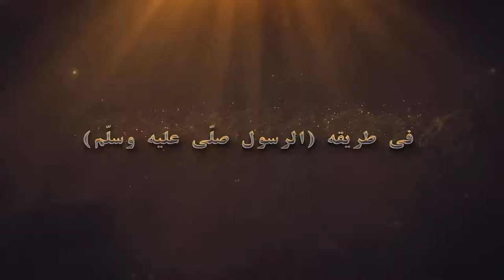TAY OFFICIAL TRAILER | ARABIC | In Cinemas 20th October | GCC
TAY Releasing exclusively in theatres across the GCC on October 20, 2022!
Synopsis: Riyah is born in the barn of Ubay, one of the richest persons of Mecca. One morning, he goes out to pick some flowers for his mother's birthday. However, when he returns, he learns that his mother has been already sold to a merchant from Medina. He will be also sold to a merchant from Damascus. Riyah, not wanting to leave his mother, runs away and decides to find her.